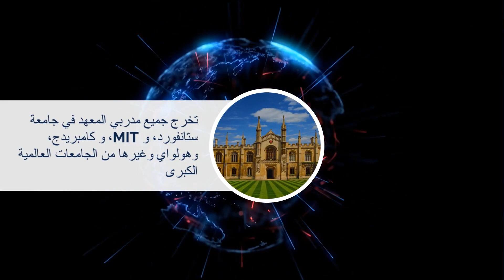Secure your jobs and be ready for the future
Learn Cyber Security, Offensive Penesting, Digital Forensics, threat hunting, SCADA Security all in Arabic